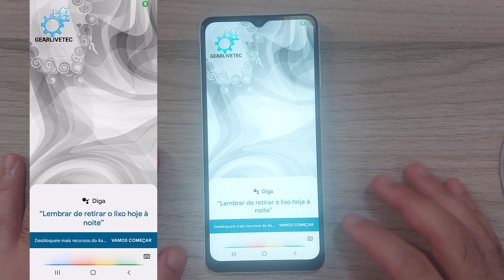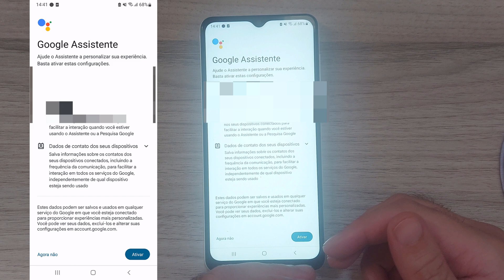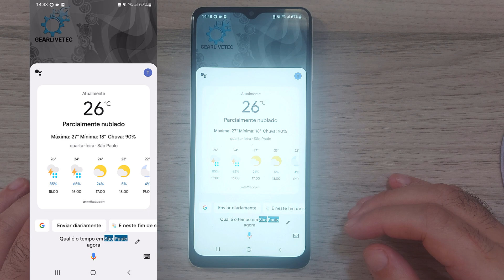Como ATIVAR o GOOGLE ASSISTENTE e configurar para ativar o Google Assistente por VOZ 2023!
Com cada vez mais e mais assistentes digitais, o Google Assistente se destaca por sua eficiência, conectividade com os serviços Google, como Google Maps, Google Search e Youtube e ativar esse serviço de assistência e principalmente por comandos de voz, hoje em dia se faz extremamente necessário e prático para nossas tarefas do dia a dia.

Nesse vídeo eu mostro o passo a passo completo para ensinar a você a como ativar o aplicativo ou serviço do Google Assistente e também a como configurar o comando por voz do assistente!